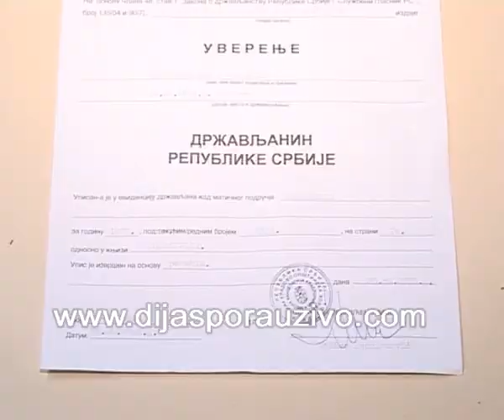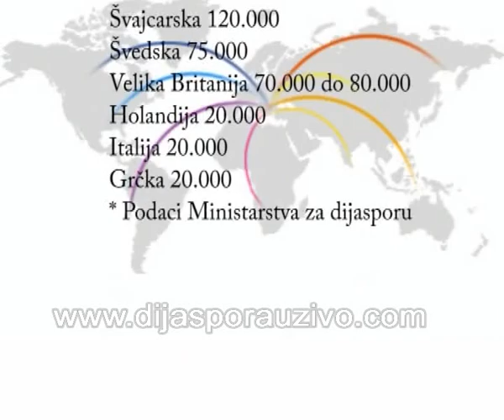Dijaspora uzivo - Dijaspora.avi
Dijaspora uzivo - Dijaspora